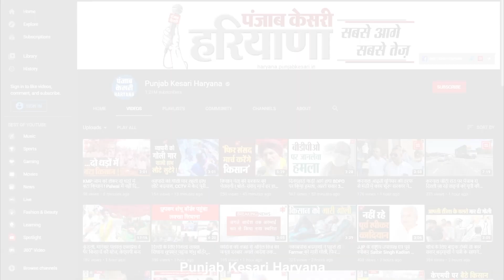ईद पर मस्जिदों में भीड़ को लेकर प्रशासन की पैनी नजर, नूंह में सड़कों पर उतरे डीसी-एसपी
ईद उल फितर के मौके ईदगाहों और मस्जिदों में नजाज के लिए भीड़ इकट्ठी ना हो, इसके लिए नूंह में खुद एसपी और जिला उपायुक्त पूरे लाव लश्कर के साथ सड़कों पर उतर आए हैं. कोरोना महामारी के चलते लगे लॉकडाउन की पालना को लेकर डीसी धीरेंद्र खड़गटा व एसपी नरेंद्र सिंह बिजारनिया जिले के ड्यूटी मजिस्ट्रेट को साथ लेकर पिनगवां, पुन्हाना, बड़कली चौक सहित तमाम ईदगाहों और मस्जिदों का मुआयना किया. इस मौके पर जिला उपायुक्त ने लोगों को ईद की मुबारकबाद देते हुए कहा कि कोरोना के कहर को ध्यान में रखते हुए बुजुर्ग और बच्चे घरों से बाहर ना निकलें, और युवा भी घरों में ही नमाज अता करें. उन्होंने कहाकि कोरोना का संक्रमण लगातार लोगों की जान ले रहा है, ऐसे में ईद के मौके पर कोई भी नमाज व मिलन समारोह आयोजित करके भीड़ इकट्ठी ना करें, और खुशी खुशी अपने घरों में ही ईद का पर्व मनाएं.